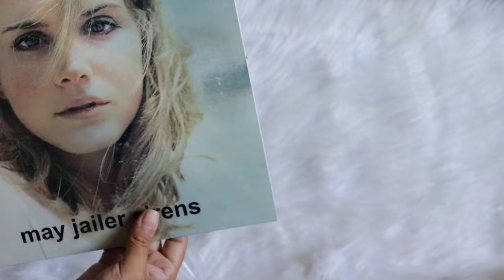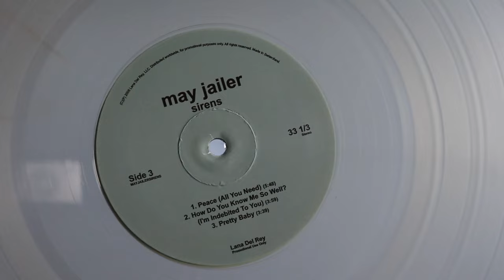lana del rey as may jailer - sirens (vinyl unboxing)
unboxing lana del rey as may jailer album, sirens. pressed on a colored vinyl pressing.